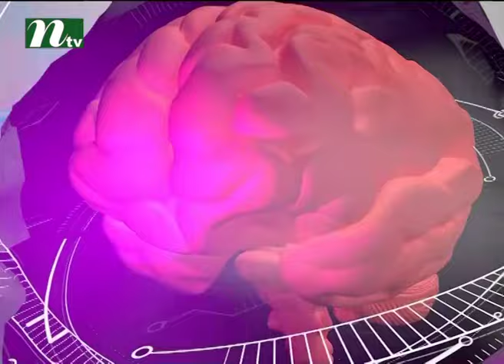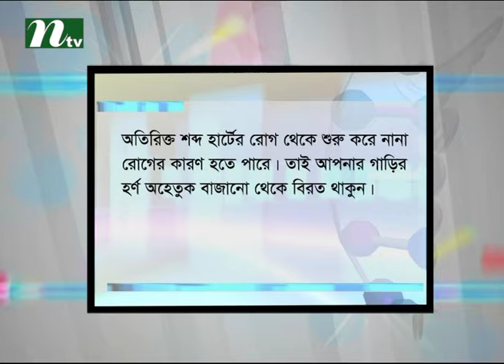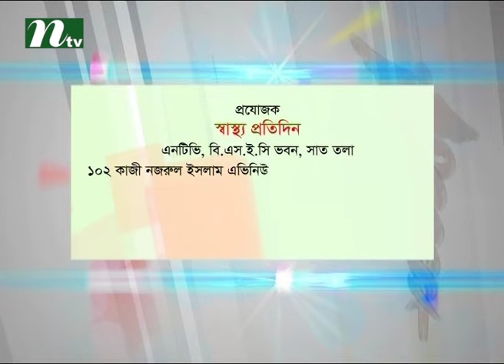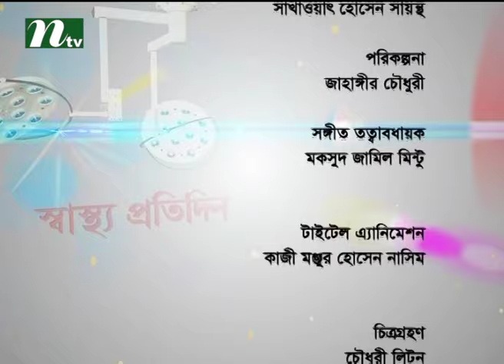Shastho Protidin (স্বাস্থ্য প্রতিদিন) a Health Program I Episode 2464 | Dengue Fever & Treatment